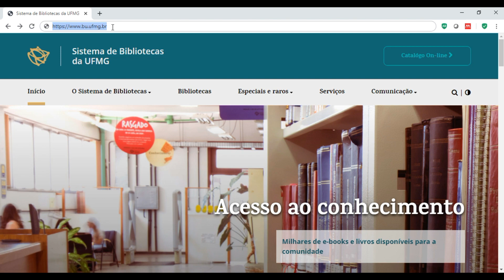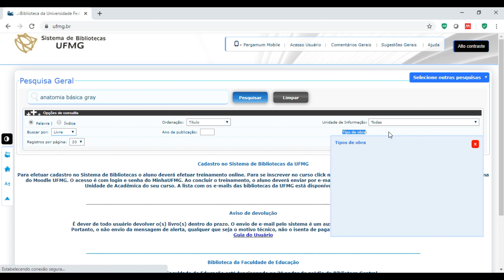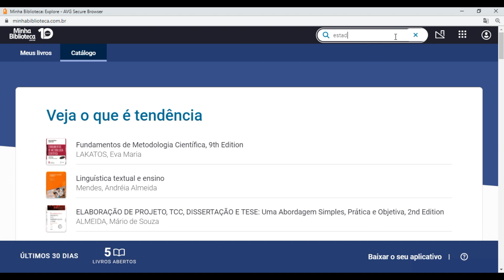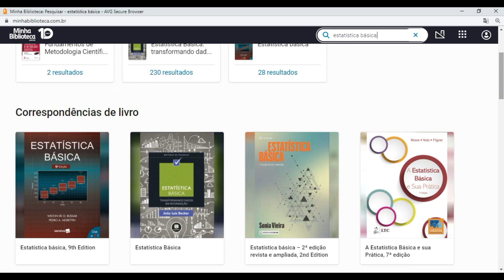Como acessar a plataforma Minha Biblioteca na UFMG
Assinada pela UFMG, a plataforma Minha Biblioteca traz uma ampla coleção de e-books que atende a todos os cursos da Universidade.

Com amplo acervo multidisciplinar, a plataforma Minha Biblioteca contém milhares de títulos técnicos, acadêmicos e científicos, em português, divididos em sete catálogos –Medicina, Saúde, Exatas, Jurídica, Sociais Aplicadas, Pedagógica e Artes & Letras –, que atendem às indicações bibliográficas de mais de 250 cursos de graduação.

Para acessar o conteúdo da plataforma é necessário ter cadastro no Sistema de Bibliotecas da UFMG.

Com: Fernanda Gomes Almeida (Bibliotecária - Biblioteca Universitária da UFMG)